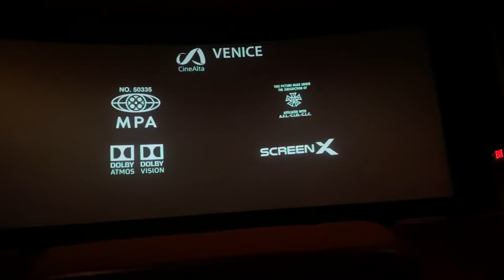Digital Cinema Endings: Bad Boys For Life (2020)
I don’t like this theater, but as of the time of upload there’s a pretty bad snowstorm hitting Pittsburgh and this place is convenient to where I live. Plus the roads aren’t horrendously bad out in Bethel Park.

Fun movie, too!

Filmed at the AMC Classic South Hills Village 10, on 1/19/20 at the 5:40pm showtime. Auditorium 1.